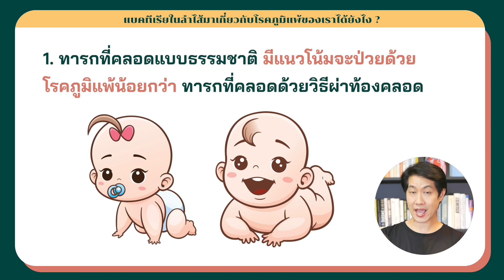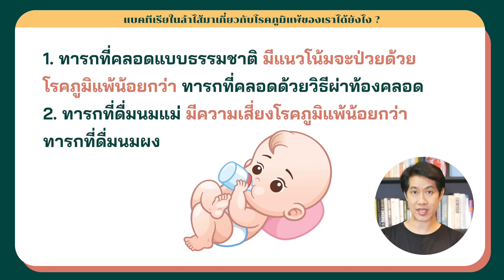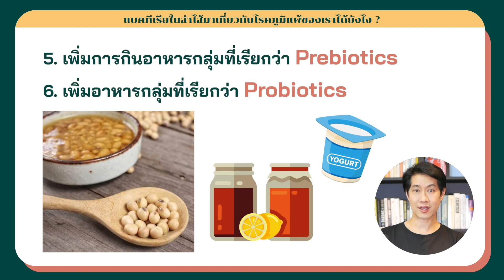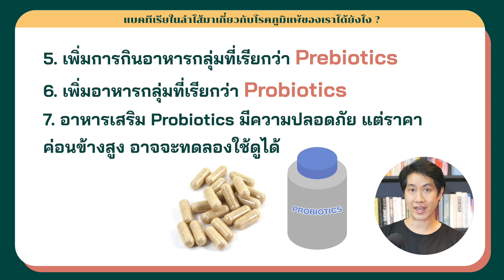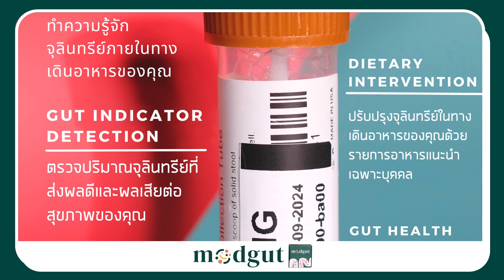จุลินทรีย์ในลำไส้เกี่ยวกับโรคภูมิแพ้ของเราได้ยังไง ? : [EP37]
ทุกวันนี้เวลาเราพูดถึงโรคภูมิแพ้หรือโรคหอบหืด เชื่อว่าใครๆก็คงรู้ดีนะครับว่าเป็นโรคที่พบได้บ่อยมาก แต่ถ้าย้อนเวลากลับไป 150 ถึง 200 ปีที่แล้ว โรคภูมิแพ้แทบจะเป็นโรคที่ไม่มีคนรู้จักกันเลย เพราะว่าแต่เดิมโรคนี้เป็นโรคที่พบได้น้อยมาก

แต่รู้ไหมครับว่านับจากวันนี้ ในอีก 30 ปีข้างหน้า เกือบครึ่งหนึ่งของประชากรโลกจะป่วยด้วยโรคภูมิแพ้

มันก็เลยชวนให้สงสัยว่าทำไมช่วงเวลาสั้น ๆ แค่ประมาณ 200 ปี มนุษย์ถึงได้ป่วยเป็นโรคภูมิแพ้ เพิ่มมากขึ้นขนาดนี้?

สำหรับเราตอนนี้ผมอยากจะชวนย้อนเวลาไปสู่จุดเริ่มต้นกลับไปดูเพื่อไปดูประวัติศาสตร์ของโรคภูมิแพ้กัน และความคิดที่เชื่อว่าสาเหตุของโรคนี้เกี่ยวข้องกับจุลินทรีย์ในที่อาศัยอยู่ในลำไส้ของเรามีขึ้นมาได้อย่างไร

ท้ายคลิปมีข้อสรุปและคำแนะนำดี ๆ สำหรับคนอยากดูแลตัวเอง ป้องกันไม่ให้เกิดโรคภูมิแพ้ด้วยนะครับ

ขอบคุณผู้สนับสนุนของเรา Modgut

ใส่ Code AEW500 ได้รับส่วนลดพิเศษ 500 บาท เมื่อซื้อ แพ็กเกจ 2 เป็นต้นไป ผ่าน LINE : @modgut